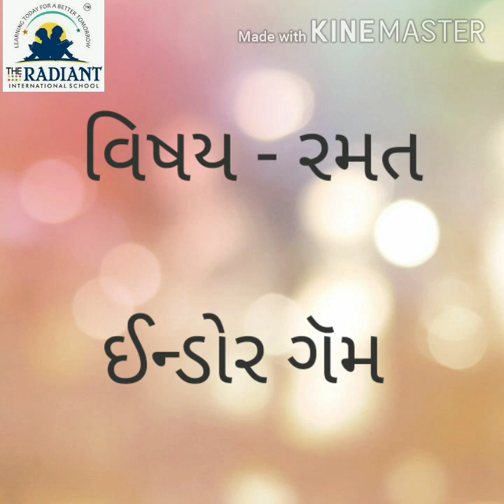GUJ MED Std 1 sub રમત સિક્કા રમત